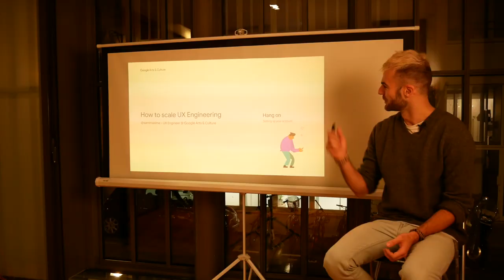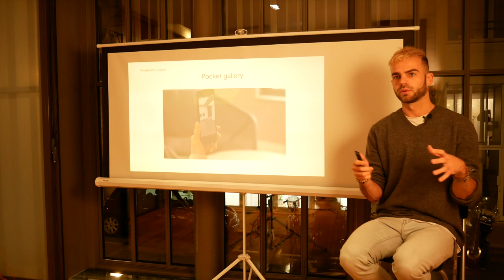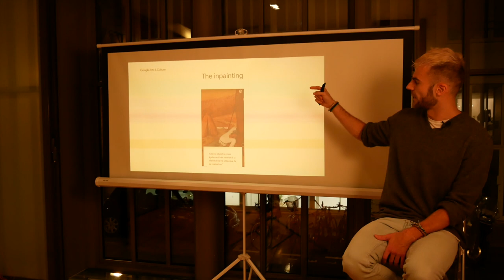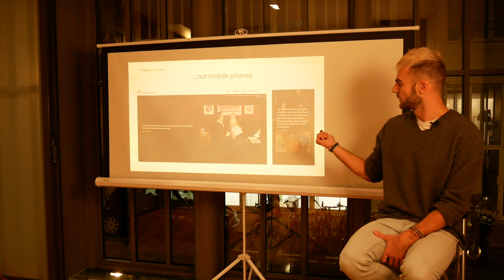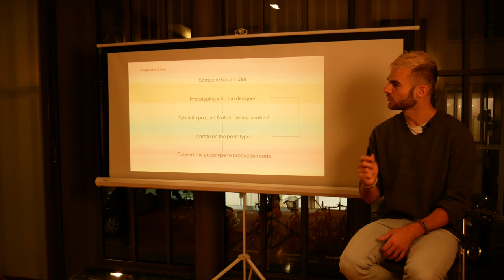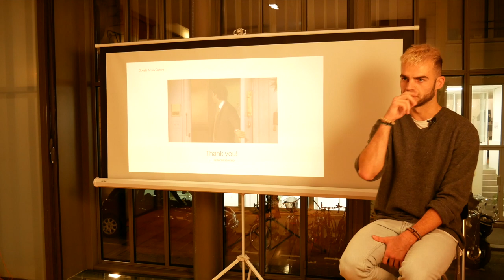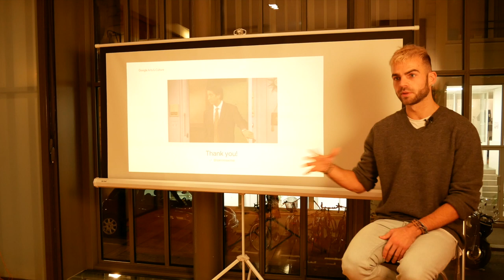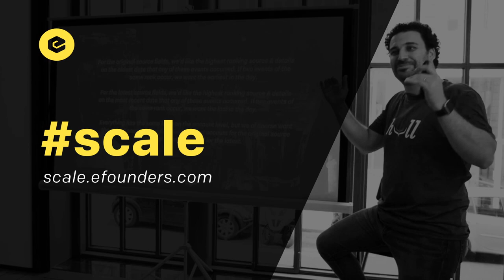How to Scale UXEngineering: with Maxime Sarri (Google)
Maxime Sarri is UX Engineer at Google Arts & Culture. His work helps museums make their collections available to audiences around the world and present their works with context. Maxime shares his tips on how engineers can build interfaces that empower meaningful experiences and how to use code to build storytelling, at scale.